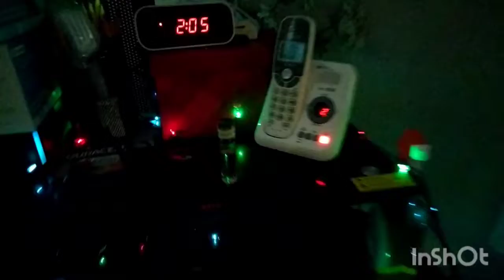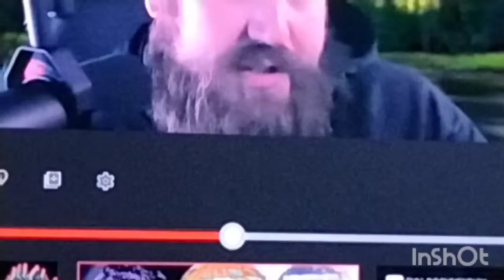Stanley Stays Home